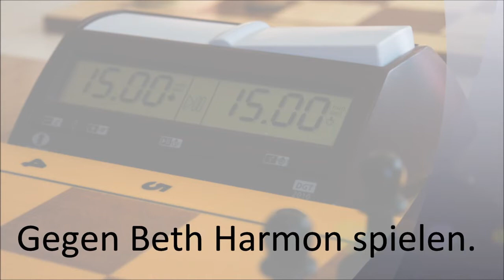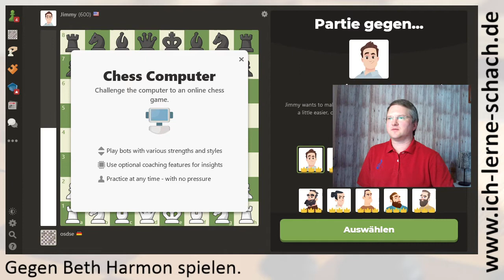Wo findet man die Beth Harmon Bots auf chess.com?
Wenn man online nur Bullet und Blitz spielt, verbessert man sich auch nur in Bullet und Blitz. Man sollte auch regelmäßig Trainingspartien mit langer Bedenkzeit spielen. Die Bots auf chess.com bieten hierfür eine lustige Trainingsmöglichkeit.

Ich zeige euch in diesem Video, wo man die neuen Beth Harmon Bots auf der Webseite findet. Viel Spaß!

Klaviersonate Nr. 21, "Waldstein". Beethoven, 1804.